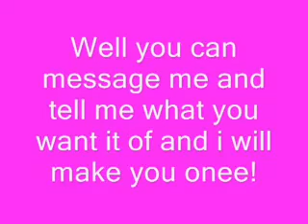I make backgrounds!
The title says it all just tell me what you want it of